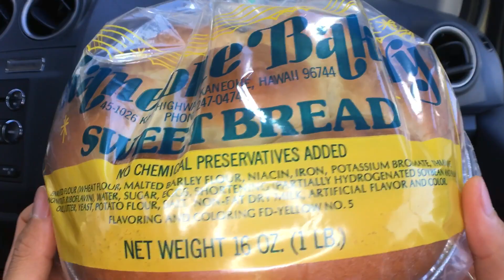Kaneohe Bakery Sweet Bread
Today we are having Kaneohe Bakery Sweet Bread!
Foodz Eating 0:44
Foodz Review 1:11
Rated it a 4.7 out of 5 stars. Sweet Bread was good, light, chewy, sweet, comfortable, soft, and almost dry.

Hope this helped find your foodz! Remember to say Grace before yo meals. We must not forget that all these gifts are from God who nourish us all and gave us the wisdom and strength to endure anything. Amen and have a Blessed Day! :)